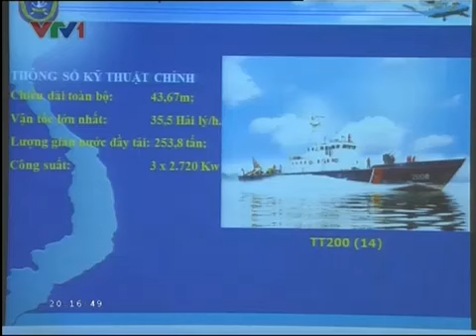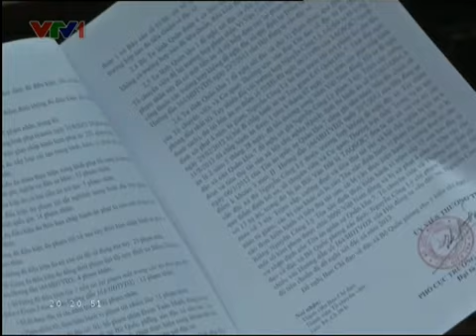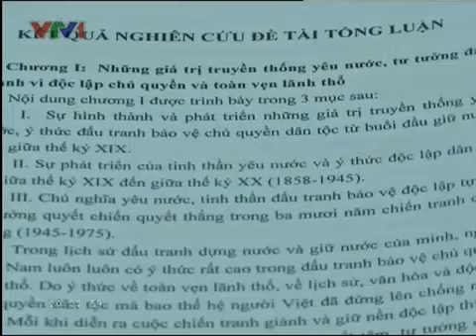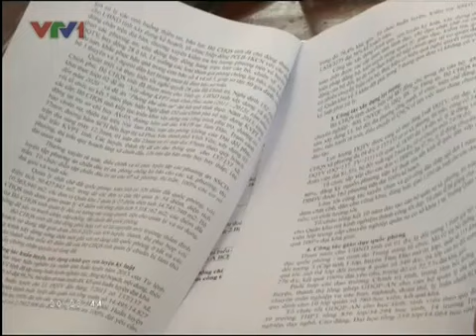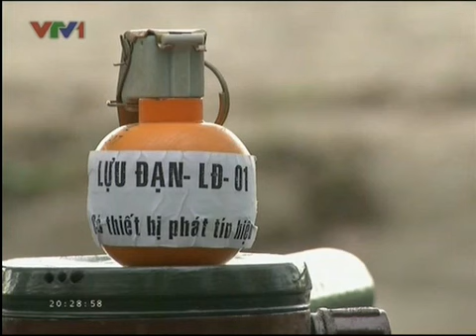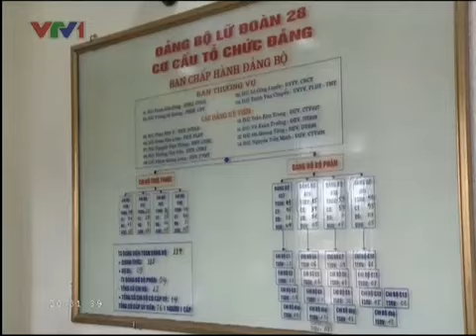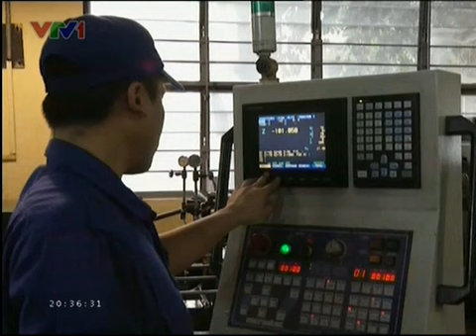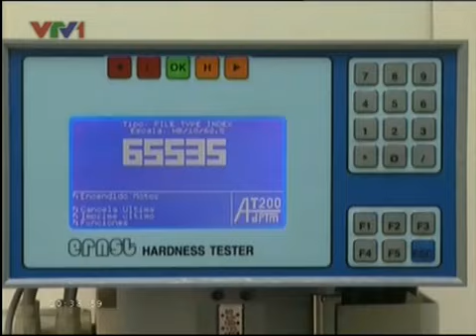Truyền hình quân đội nhân dân 11.08.2013